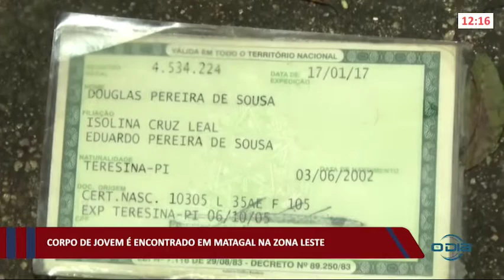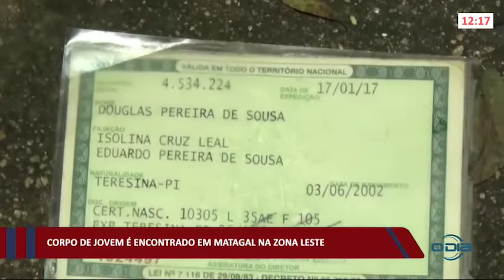Corpo de jovem é encontrado em matagal na zona leste 17 03 2022